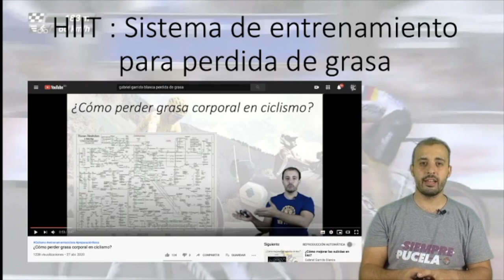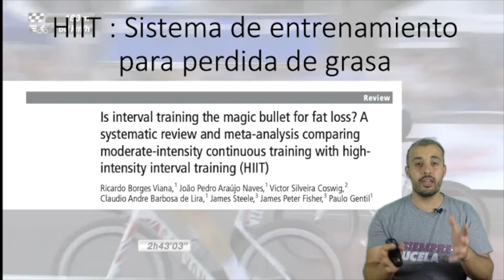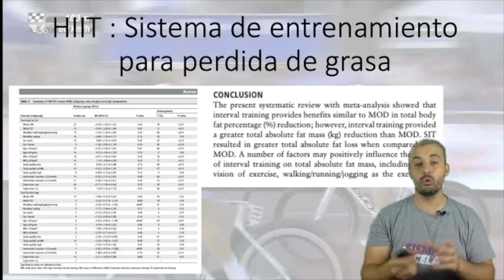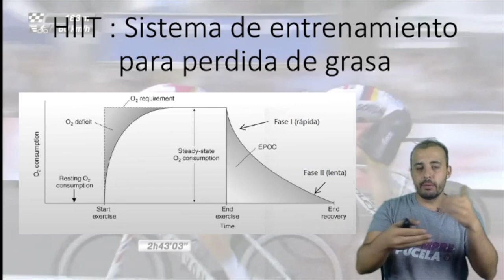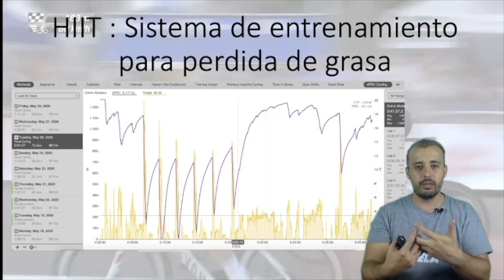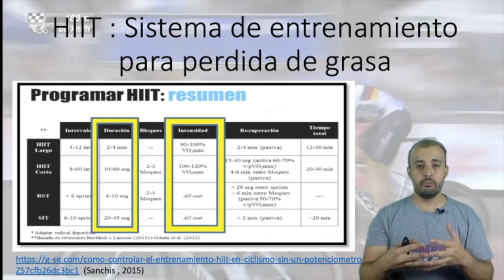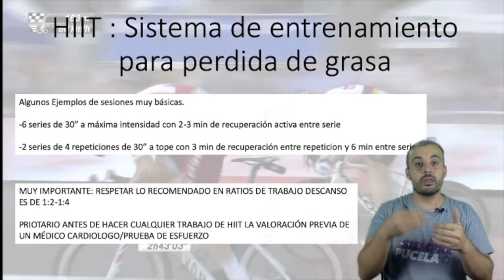HIIT : Entrenamiento para Perder Grasa Corporal EN CICLISMO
Video donde hablamos del HIIT y su aplicación para la perdida de grasa en el entrenamiento.

Accede a tu curso para aprender a entrenar por potencia, recuerda el primer capítulo es gratis!!!

Mis recomendaciones para leer:

-LIBRO CICLISMO. ENTRENAMIENTO AVANZADO
-LIBRO FUNDAMENTOS DEL ENTRENAMIENTO DE LA FUERZA
-LIBRO BASES DE LA PROGRAMACIÓN DEL ENTRENAMIENTO DE FUERZA
LIBRO ENTRENAMIENTO FUNCIONAL APLICADO A LOS DEPORTES
LIBRO NUTRICION BURKE
LIBROS JEUKENDRUP: